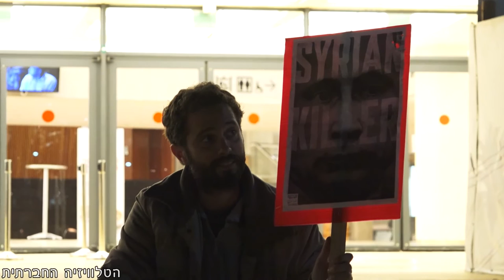חתיכה מסוריה?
מקהלת הצבא האדום הגיעה לסיבוב הופעות ברחבי הארץ. פעילים מהועד למען העם הסורי ערכו מיצג ברחבת היכל התרבות בתל אביב, בו הציגו לבאי המופע את הזוועות המתרחשות בסוריה, בתמיכת אותו צבא.